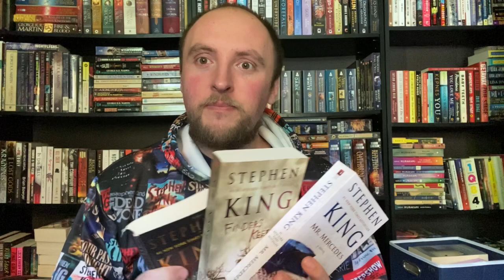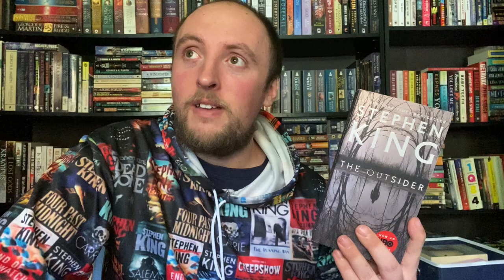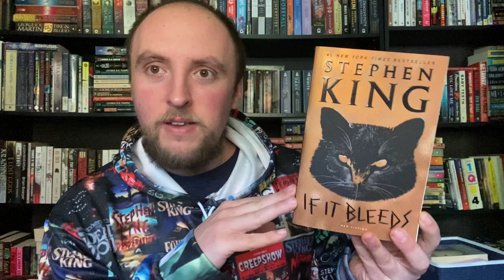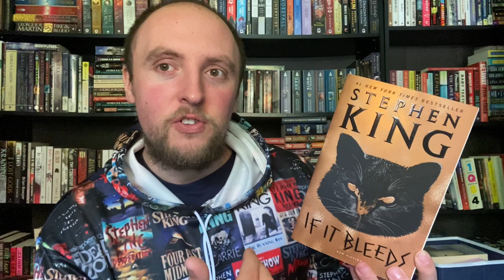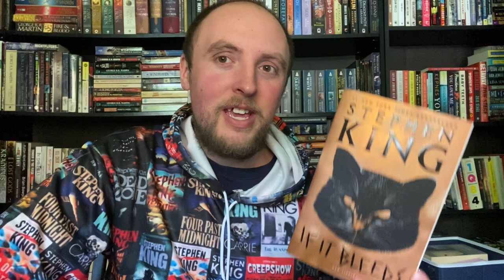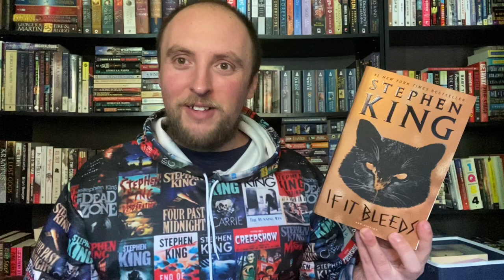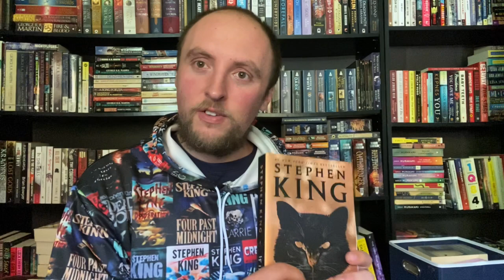Everything You Should Read Before The Release of HOLLY by Stephen King (September 5th)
Here are all the books I would recommend reading before the release date of Stephen King's new book HOLLY, which comes out in early September!